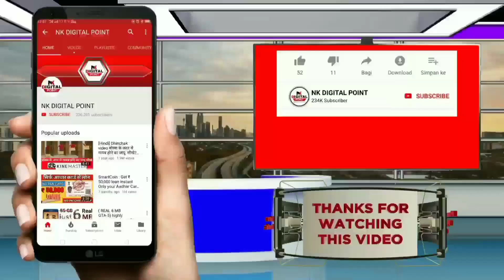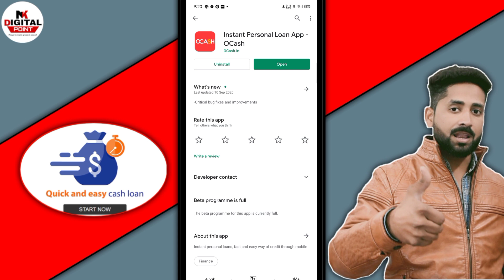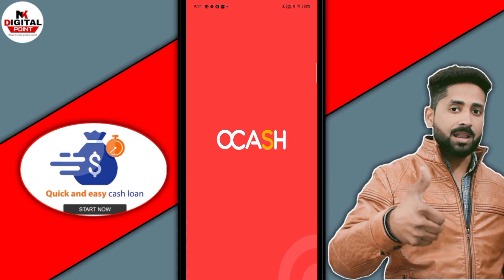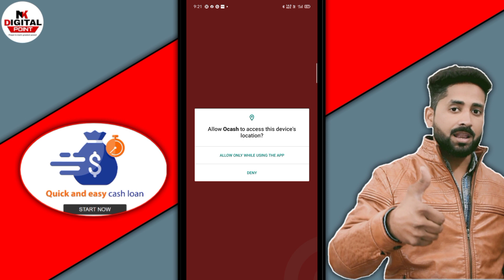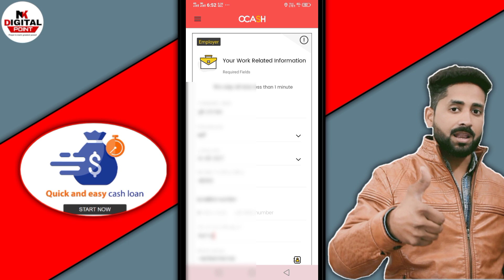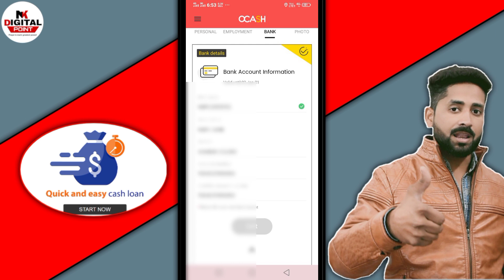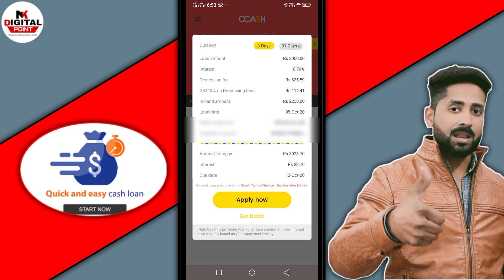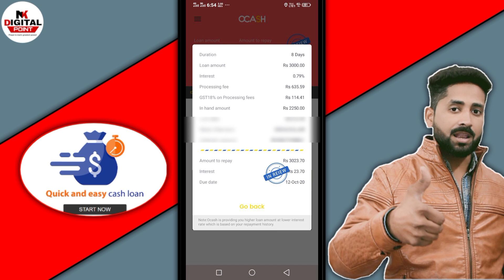urgent Instant loan app मुझे मिला Live Proof- Aadhar card loan Apply India,Instant personalloan app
लोन लेने के लिए यहाँ पर क्लिक करे और ले 5 लाख लोन

💐 कमाओ 1000 रुपये हर रोज इस एप्प को डाऊनलोड कर के

Your Search .
instant loan
personal loan
hdfc personal loan
muthoot webpay
ETmoneyloan app
Loan unlimited
Online Loan
Indiabulls Loan
Home Credit Loan
Mobikwik Loan
Money view Loan
HDFC Loan
Kraditbee Loan
Subh Loan
Axis bank
Pre-approved Loan
Kotak bank Loan
HDB Loan
Bajaj finance Loan
Kraditbee Loan
Loan
Central Bank
Lazy pay Loan
Lazy pay
PaySense instant Loan
Cashe Loan
Loan Apps
Loan apps
PMAY Loan
Subsidy Loan
Finance
How to finance
Finance
Home credit
Moneytap
Bharatpe loan
Rupeelend loan
Rupeelend app
instant loan,
personal,
sbi loan,
bank loan,
without salary slip loan,
dhani loan,
kreditbee loan